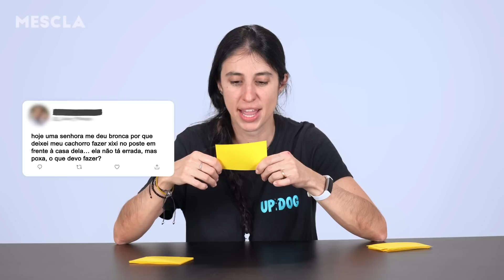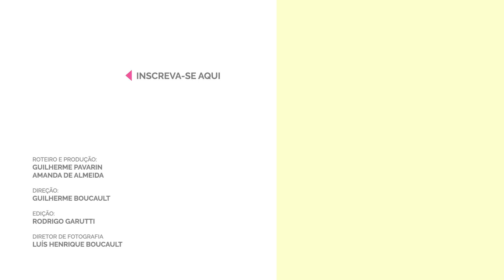Passeadora de cães comenta sobre quem trata os pets como bebês, tutores indecentes e UFC canino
Rita Martin não acredita em reforço negativo. Quando um cãozinho faz algo errado, ela não dá bronca nem o repreende. Prefere o caminho inverso: foca no acerto dos nossos amigos peludos. Toda vez que um cachorro cumpre o seu papel com educação, ela vai lá e oferece um petisco ao bicho. A tática dá tão certo que parece mágica. E, bem, talvez tenha um componente mágico aí no meio. É que, embora se valha de conceitos simples, o adestramento exige técnicas e paciência de um ser com espiritualidade superior. Se tem algo pior do que um cachorrinho ansioso, essa coisa é um dono ansioso.